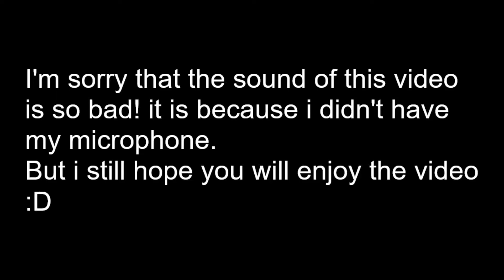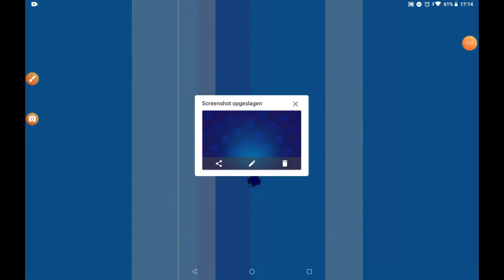TICK IS THICC | Brawl stars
So i unlocked tick the thicc boi,
finally.
last episode of brawl stars i didn't even have 500 trophy's XD